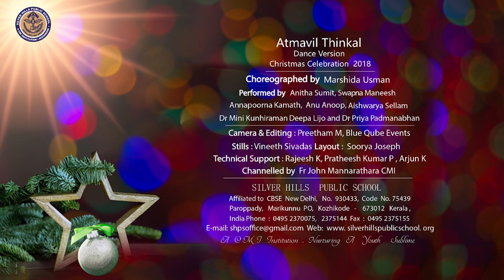ആത്മാവിൻ തിങ്കള്‍ | Christmas Dance | Silver Hills Public School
Atmavil Thinkal
Dance Version
CHOREOGRAPHED BY :  MARSHIDA USMAN
PERFORMED BY : Anitha Sumit, Swapna Maneesh, Annapoorna Kamath, Anu Anoop, Aishwarya Sellam, Dr Mini Kunhiraman, Deepa Lijo and Dr Priya Padmanabhan
Video & Editing : Preetham M, Blue Qube Events
Stills : Vineeth Sivadas
Layout : Soorya Joseph
Technical Support : Rajeesh K, Pratheesh Kumar P, Arjun K
Channelled by Fr John Mannarathara CMI and Fr Sanish Chuzhanayil CMI